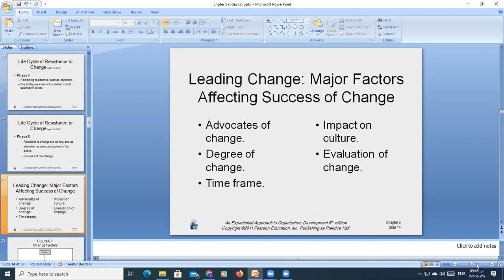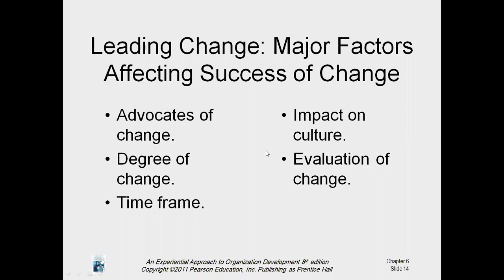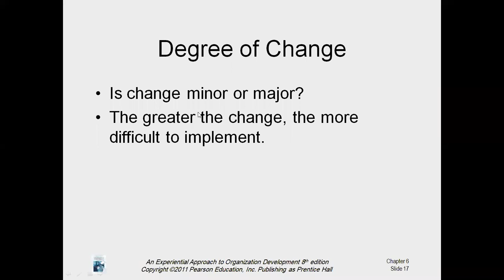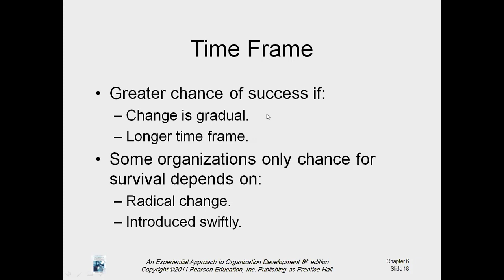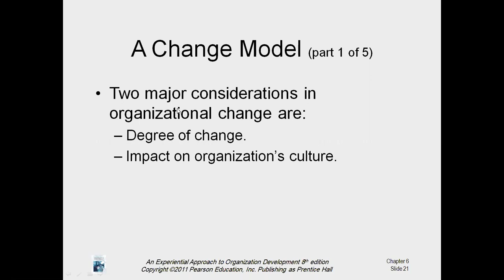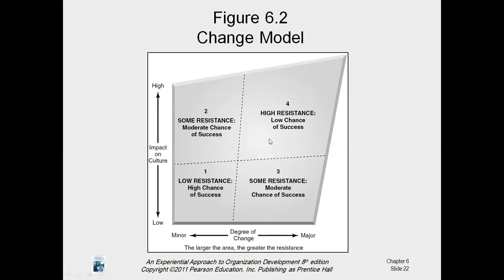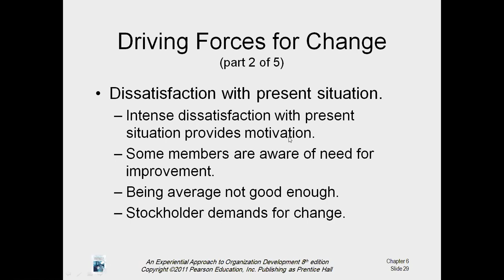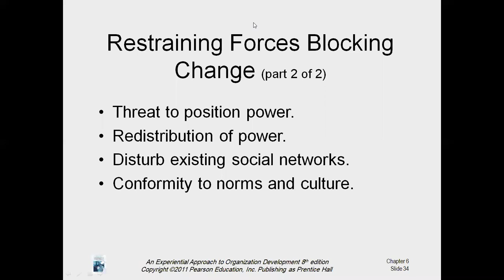Chapter two- life cycle to change part 2